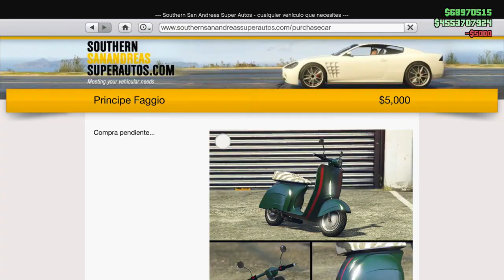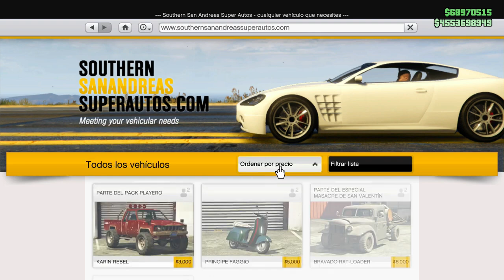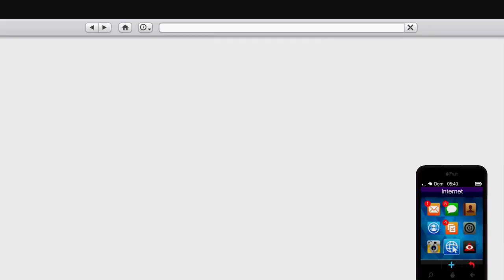💲 duplicar coches en gta v online ⚠ *MASIVO* 💥 como duplicar coches en gta 5 online Money Glitch 💲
◄▬▬▬▬▬▬▬▬▬▬▬▬ஜ۩۞۩ஜ▬▬▬▬▬▬▬▬▬▬▬►
Lα cσpiα dε εstε vidεσ,
sεяα dεnunciαdα.

This is definitely the Best GTA 5 Online "Money Glitch" for Patch 1.46 at the moment. Make sure to do this GTA 5 Online *SOLO* Money Glitch After Patch & 1.46 to get.